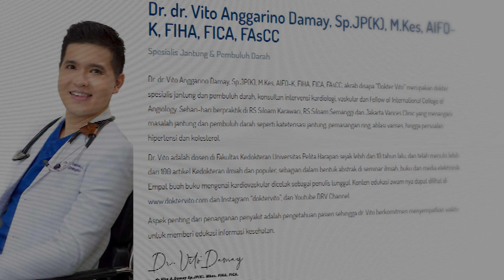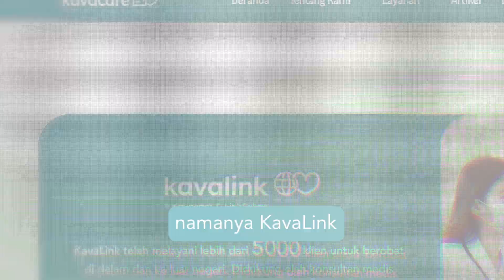Ini Dia Alasannya dr. Vito Membangun Klinik Varises!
Penyakit varises merupakan penyakit yang umum terjadi di masyarakat. Penyakit ini tidak bisa diabaikan, dan penangannya juga tidak bisa sembarangan, loh! Pengobatan varises ini membutuhkan dokter ahli di rumah sakit/klinik yang benar-benar paham untuk menangani varises. Maka dari itu dr. Vito ingin…. Mau tahu lebih alasan dr. Vito membangun Jakarta Varices Clinic? Yuk, simak video sampai habis😉